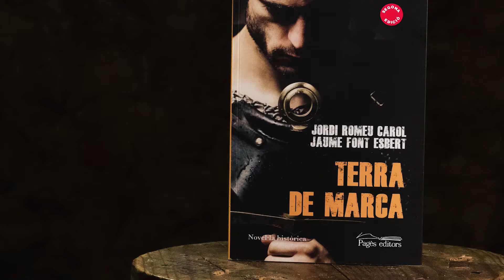Terra de marca, la novel·la que narra el naixement de la nació catalana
Booktrailer de la novel·la històrica Terra de marca de Jordi Romeu Carol i Jaume Font Esbert i publicada per Pagès editors